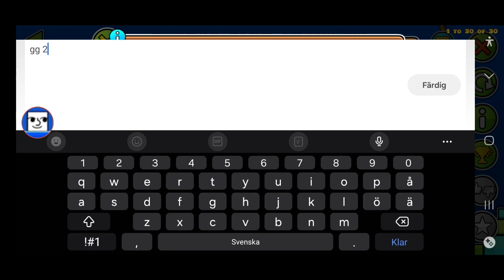Poo Poo Fart Among Us // By Tmkis - 100% (Mobile) 120hz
Oh boiee does it feel good to fard Hard and gamering insaen to clear poopoo map by tmkis. This map was the 1st installment on the now expanded series. Reaching all the way up to PFAUv6. This one is a milestone for me becus i waentd to clear dis map for many year now and I finaly did it!! Gregory George GGs...

Map Made By: tmkis
MAP name: poo poo fart among us

Total attempts: 582
Enjoyment: 7/10 - died a fard ton at 64%
Difficulty: Hard challenge
Personal Difficulty Rating: Hard Challenge